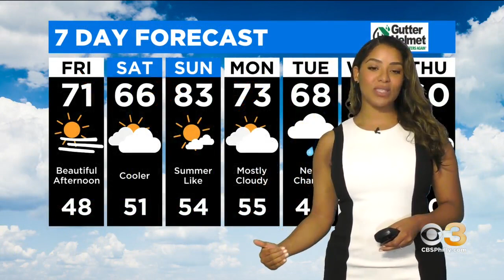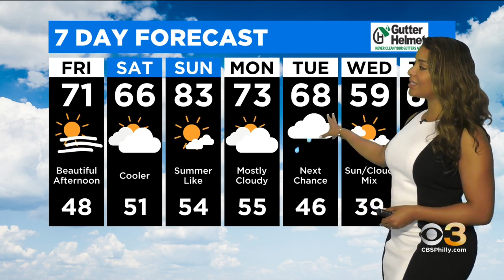Philadelphia Weather: Fabulous Friday